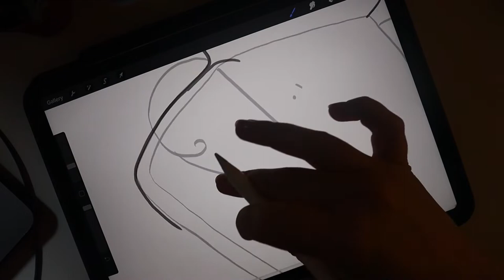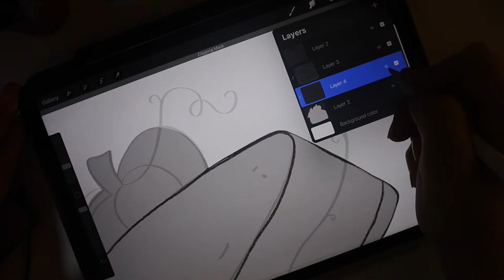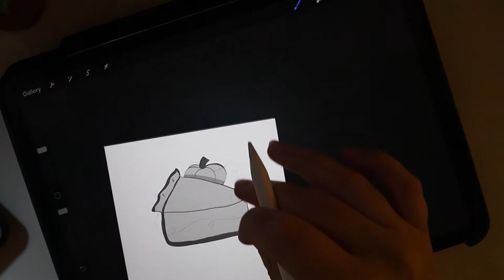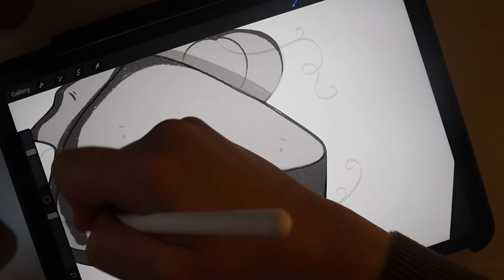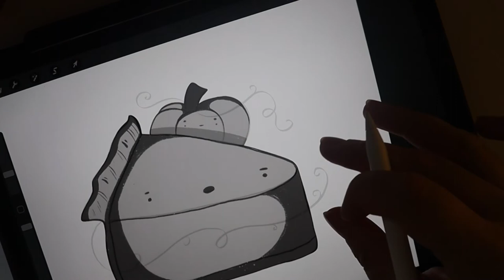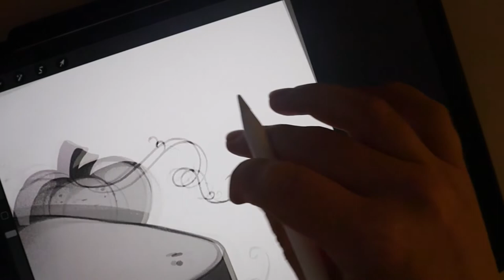WARM-UP DRAWING + INKTOBER DAY 001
In this video, I sketch and draw on procreate for Katnippillustration's inktober  - "Pumpkin Pie"
Also, you'll meet my precious cat named Phiso, who is awfully sweet who's got the pink nose ^^

What I use in this video:

‣ iPad case:
‣ Moleskine Art Sketchbook

Love,
Mia